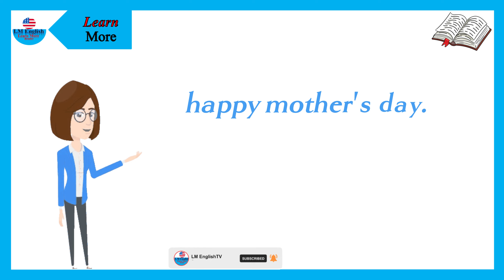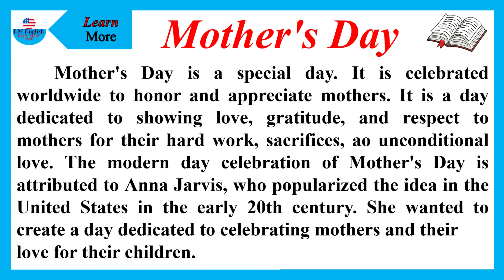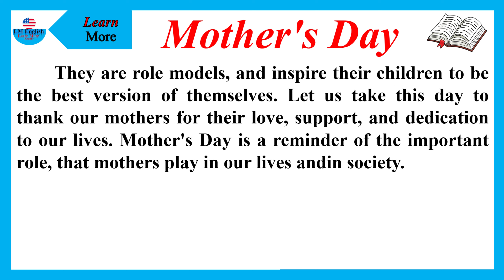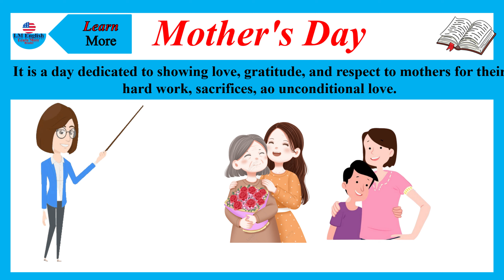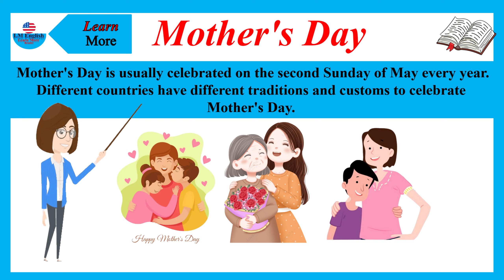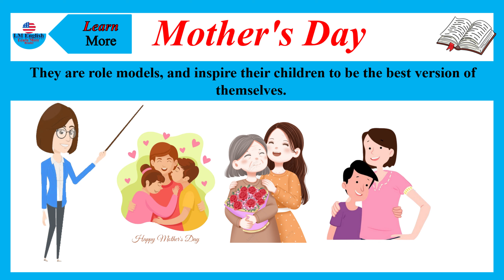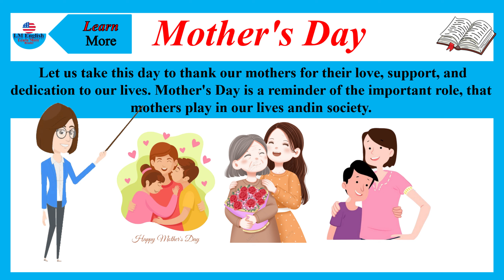Mother's Day / Learning English Speaking / Level 1 / Listen and Practice / # 13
★How To Use Most Successfully★
- Listen to this video with headphones.
- Listen to this video as you are going to sleep
- Try and clear your mind of all other thoughts
- Repeat the sentences and words out loud if possible
- Visualize the sentences in your head.
- Leave on as you fall asleep
- Repeat the sentences you remember throughout your day
- Try and use parts of the conversation in your daily life
- Do this for 30 days to see massive results

10-minute English is designed for a day's busy lifestyle.
Video is a collection of topics in everyday daily communication. Hope the video will help you improve your English listening and speaking skills!!!

Hello! Welcome, all of you to LM EnglishTV Channel!